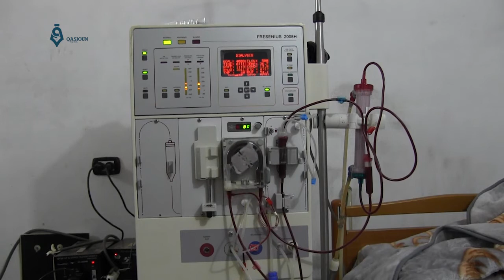ريف حماة- جولة لقاسيون في مركز غسل الكلية الوحيد وحديث عن معوقاته